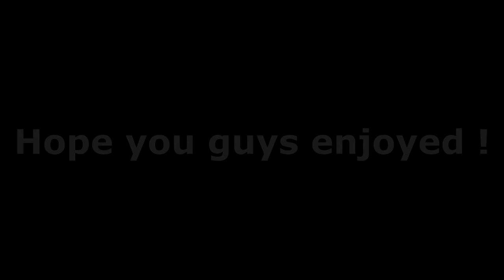Fearless RP - Funny Moments 22